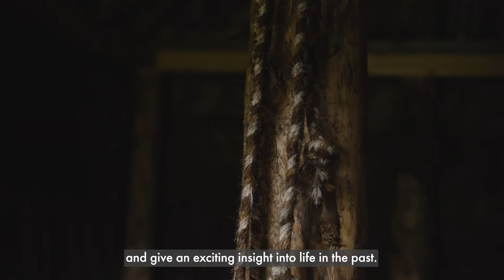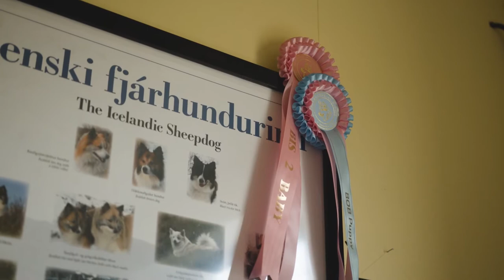A late summer day at Lýtingsstaðir - a documentary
Join us during a day in late summer and learn about our daily tasks and challenges with horses, sheep, dogs, and guests.